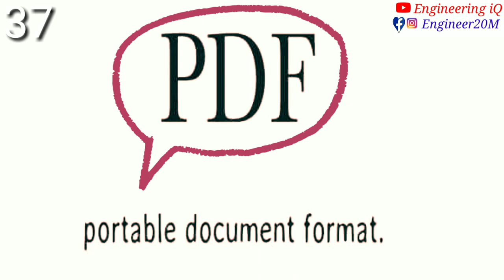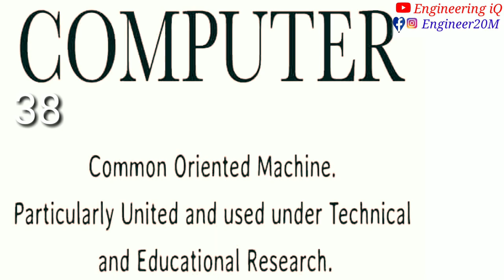Important full form commonly asked in competitive exam, useful all exams,ok,eat, Google,pdf,pen,